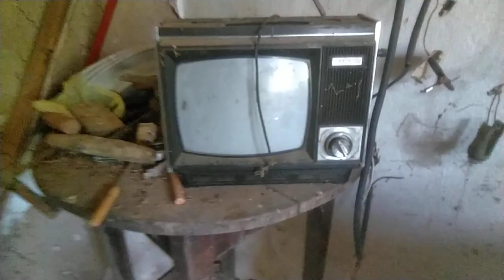another strange abandoned house